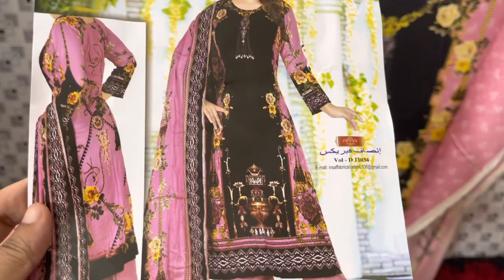মাত্র ৬৬০ টাকায় পাবেন ঈদ ধামাকা অফার ! আজই কিনুন পাইকারি বাদার থেকে পাইকারি থ্রিপিস কিনুন